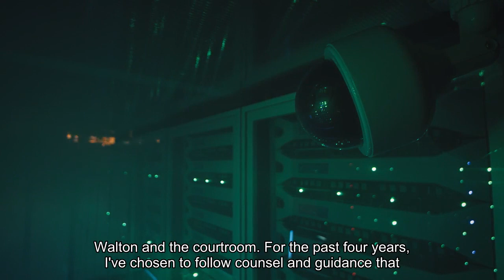Ruby Franke sentenced in child abuse case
Former family vlogger Ruby Franke was sentenced to four one-to-15 year terms in prison by a Utah district court on Tuesday, ending a monthslong child abuse case brought against the mother of six. Franke’s business partner, Jodi Hildebrandt, was also sentenced to four one-to-15 year prison terms on Tuesday. Both women will serve their sentences consecutively. According to Utah law, the maximum aggregate sentence for consecutive terms is 30 years. The Utah Board of Pardons and Parole will determine how long Franke and Hildebrandt will be incarcerated. During the sentencing hearing, audio of which was streamed on Utah Court's website, Franke teared up while apologizing to her kids.“I... believed dark was light and right was wrong, " she said. "I would do anything in this world for you. I took from you all that was soft, and safe and good. "She also addressed Judge John Walton and the courtroom.“For the past four years, I’ve chosen to follow counsel and guidance that has led me into a dark delusion, " she said. "My distorted version of reality went largely unchecked as I would isolate from anyone who challenged me. ”Franke and Hildebrandt pleaded guilty to four counts of second-degree aggravated child abuse in December, several months after being charged with six counts of felony child abuse. Franke previously agreed to testify against Hildebrandt in exchange for the county attorney's neutrality in future hearings with the Utah Board of Pardons and Parole. The two were arrested in August 2023 after police found one of Franke’s sons emaciated with open wounds and bound with duct tape. He had escaped Hildebrandt’s home to a neighbor’s house. One of Franke’s daughters was found in a similar malnourished condition in Hildebrandt’s home. Hildebrandt also gave a brief statement to the court on Tuesday.“I desire for [the children] to heal physically and emotionally, " she said. "One of the reasons I did not go to trial is because I did not want them to emotionally relive the experience which would have been detrimental to them. My hope and prayer is that they will heal and move forward to have beautiful lives. ”During Hildebrandt’s sentencing, Eric Clarke, the Washington County attorney, said that she showed “little to no remorse” and that she “repeatedly claimed that she is the victim and the children are the perpetrators. ” He also called Hildebrandt a “significant threat to the community. ”“It could be argued that Miss Franke should receive a lesser sentence than Miss Hildebrandt because of her more recent willingness to cooperate with the state, ” Clarke said. Attorneys for Hildebrandt and Franke did not immediately respond to requests for comment on Tuesday. While Franke is not an A-list celebrity, her case has become a public spectacle. Some online commentators said they feel it has helped bring renewed attention to a dark underside of family vlogging channels.